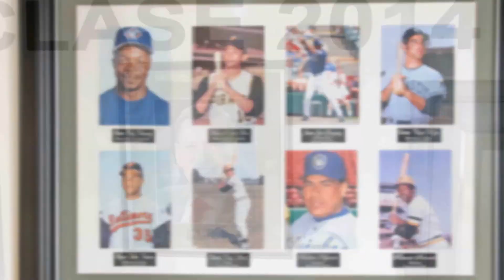baseball town La Romana terreno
baseball town